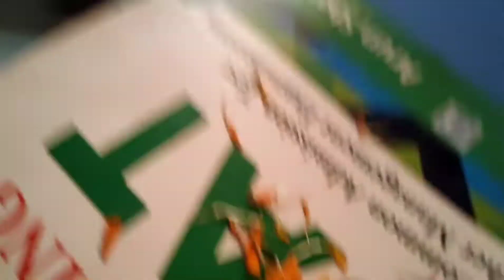Saraswati Puja khatam hona ka din ek bad news | RIP 💔 LATA MANGESHKAR 💔 | PRABIR SAHA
Huge loss for India . Late Lata Mangeshkar death. At a age of 92 years.
My setup
Camera ( Realme 7 pro)-
Alternative Camera (Oppo F11 pro)-

Kolkata (spelled Calcutta before 1 January 2001) is the capital city of the Indian state of West Bengal. It is the second largest city in India after Mumbai.[2] It is on the east bank of the River Hooghly.[3] When it is called Calcutta, it includes the suburbs. This makes it the third largest city of India. This also makes it the world's 8th largest metropolitan area as defined by the United Nations.[4] Kolkata served as the capital of India during the British Raj until 1911.
New Delhi (/ˈdɛli/ (About this soundlisten),[5] Hindi: [ˈnəiː ˈdɪlːiː] Naī Dillī) is the capital of India and a part of the National Capital Territory of Delhi (NCT). New Delhi is the seat of all three branches of the government of India, hosting the Rashtrapati Bhavan, Parliament House, and the Supreme Court of India. New Delhi is a municipality within the NCT, administrated by the NDMC, which covers mostly Lutyens' Delhi and a few adjacent areas. The municipal area is part of a larger administrative district, the New Delhi district.